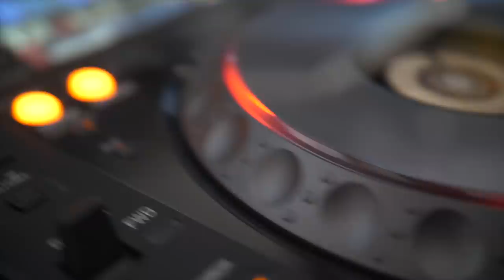DBSP – Deep House von zuhaus‘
Die Rollenverteilung ist klar: Patrick fühlt sich eher als der Producer und der blonde Daniel ist der Mann an den Reglern. Ihr „Erweckungserlebnis“ hatten sie, als sie zusammen den Aftermovie von Tomorrowland in Belgien – dem Electro-Festival schlechthin – anschauten. Das wollten sie fortan auch machen. Einen musikalischen Hintergrund hatten sie und das nötige Equipment war schnell zusammen. Zwar sind sie noch am Anfang ihrer Karriere, aber neben dem Job opfern sie jede freie Minute der Musik.

Die Jungs aus Gersthofen wollen mehr. Das merkt man. Als Lech-Reporter Michael sie etwas bei der Ehre packt, tauen die zwei blitzartig auf und sind in ihrem Element. Denn es ist schon mehr als „nur ein bisschen an den Knöpfen drehen“. Das zeigen sie ihm dann auch. Was allerdings ein Geheimnis blieb: Wer singt auf den eigenen Tracks von DBSP? Sie haben uns nur so viel verraten wollen, dass es eine junge Frau aus der Gegend ist, die lieber anonym bleiben will. Es klingt zumindest gut und nach dem ersten Aufstieg wird sicher noch einiges von DBSP zu hören sein – das Studio ist jetzt nicht mehr im Keller, sondern in der Wohnung.

Wer wissen will, wie Dreharbeiten in einem 10-Quadratmeter-Studio mit zwei DJs, einem Lech-Reporter und einem vierköpfigen Team ablaufen, sollte sich das Video unbedingt ansehen.